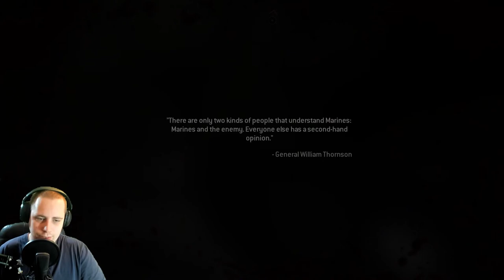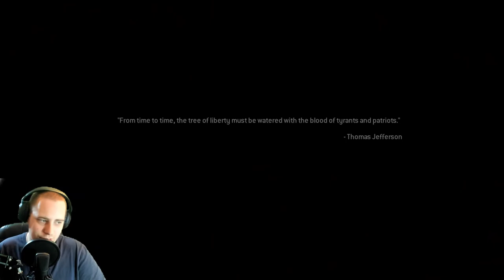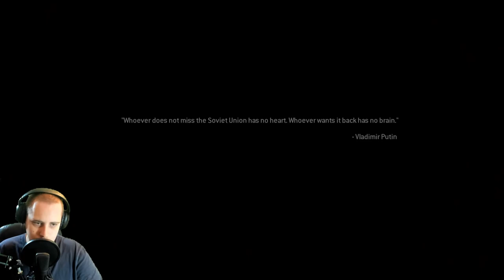Surviving in the Gulag!🤬 THE GULAG - MW2 Remastered Campaign: Veteran Difficulty PC